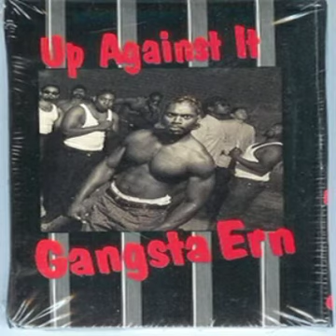gangsta ern - i'm that nigga